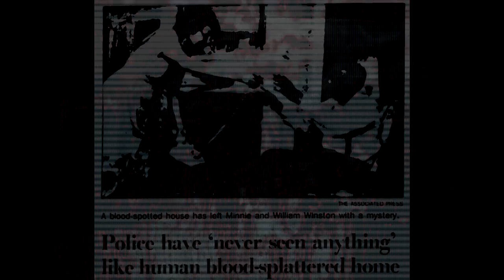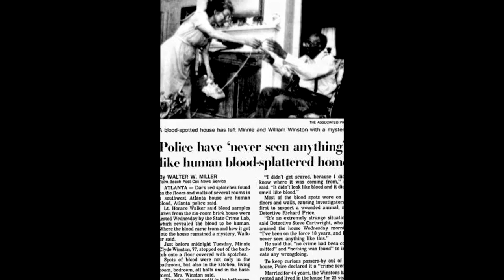EL EXTRAÑO SUCESO DE LA CASA WINSTON - SIN EXPLICACION - THECRISSALFA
Nuevo video de día domingo:
-18:00 Hrs Ciudad de Mexico
-18:00 Hrs Colombia
-20:00 Hrs Argentina
-19:00 Hrs Bolivia
-20:00 Hrs Chile
-18:00 Hrs Perú